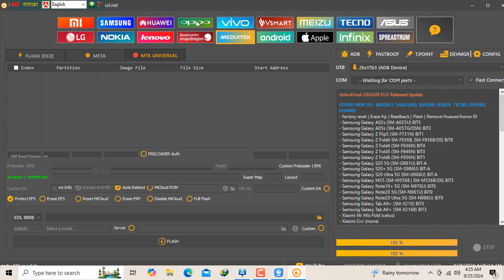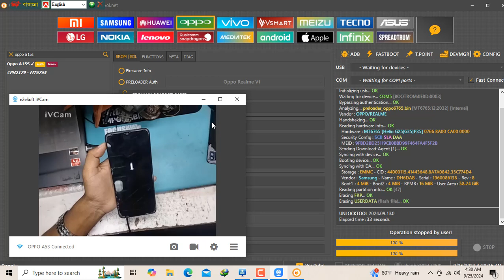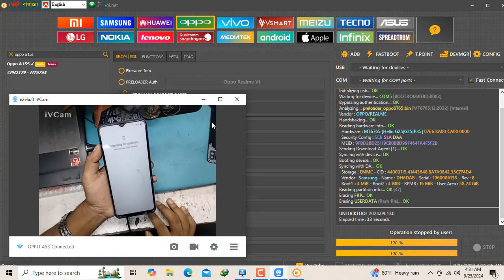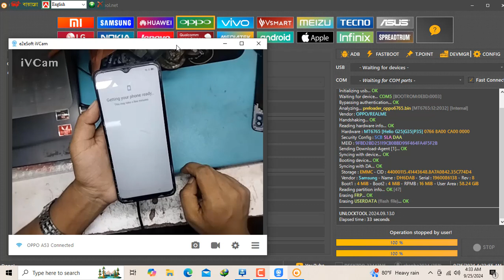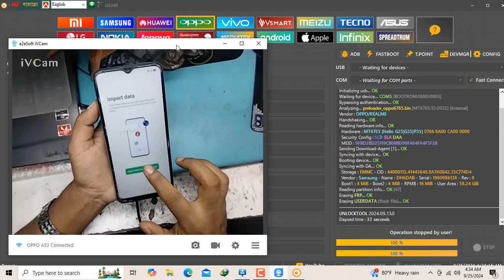oppo a15s (cph2179) password & frp bypass unlock tool / oppo a15s gmail account bypass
Welcome to the Mobile Servicing Center 22.

This Video is oppo a15s  gmail account without bypass done
This Video is Oppo phone  Phone Easy  Servicing Sulition done oppo a15s phone in a simple and easy way without making sulition.
★how to remove google account from other devices.
★how to delete google account from one device only.
★how to unlock Android phone if forgot Password.
★how to delete google account from another phone.
★how to remove google account from other delete.
★how to remove email account from Android
★how to remove frp lock vivo  phone.
★how to frp bypass oppo phone.
★oppo a15s 2024 frp bypass.
★oppoa15s 2024 google account bypass.
★oppo a15s  frp bypass.
★oppo a15s 2023 frp remove fix google services.
★oppo a15s 2023 frp bypass Android 10.
★oppo a15s  2024 frp remove.
★oppo a15s factory reset without google account.
How to Remove pattern lock in Oppo phone ceasy sulition